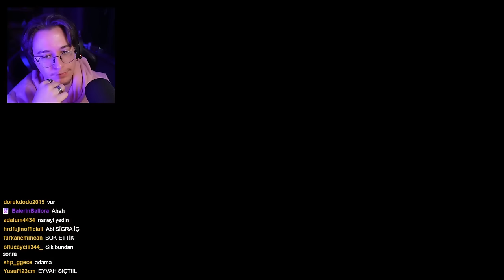Buckshot Roulete Sonu! Doğukan Adal Oyunu Bitirip 440Bin Dolar Alıyor!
Doğukan Adal'ın yayın kesitlerini paylaşıyorum. İyi seyirler!